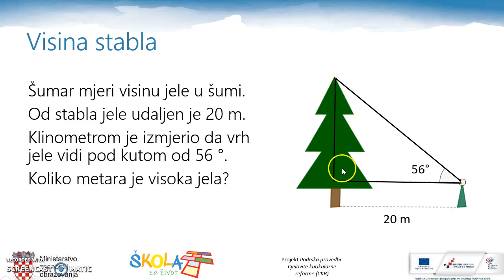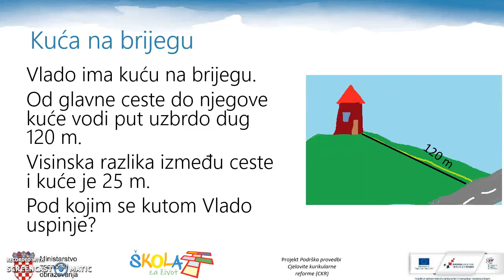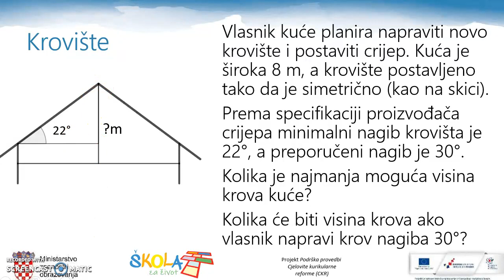Motivacijski primjeri trigonometrijski omjeri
Matematika SŠ 1, Trigonometrijski omjeri